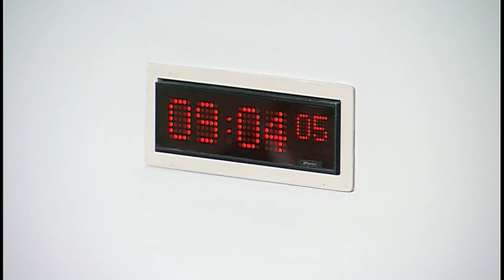Culture, Tourism, Europe and External Relations Committee - 15 March 2018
1. Decision on taking business in private: The Committee will decide whether to take item 4 in private.

2. Article 50 Negotiations: the UK's future trade policy: The Committee will take evidence from-
Peter Ungphakorn, former Senior Information Officer, World Trade Organisation Secretariat;
Dr Gracia Marin Duran, Senior Lecturer in International Economic Law, UCL Faculty of Laws, University College London;
Dr Matias Margulis, Senior Lecturer in Political Economy, University of Stirling;
Liz Murray, Head of Scottish Campaigns, Global Justice Now.

3. UK Withdrawal from the European Union (Legal Continuity) (Scotland) Bill: The Committee will take evidence from-
Michael Russell, Minister for UK negotiations on Scotland’s Place in Europe, Luke McBratney, Policy Officer, Constitution and UK Policy, Ian Davidson, Head of Constitution and UK Relations, and Ian Mitchell, Deputy Director External Affairs, Scottish Government.

4. UK Withdrawal from the European Union (Legal Continuity) (Scotland) Bill: The Committee will consider the evidence heard earlier in the meeting.

5. Article 50 Negotiations: the UK's future trade policy (in private): The Committee will consider the evidence heard earlier in the meeting.